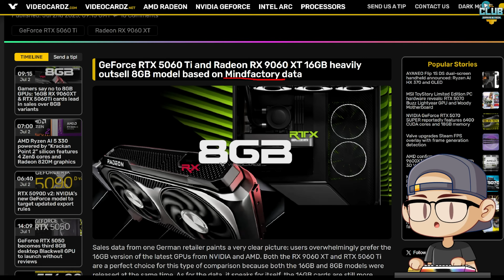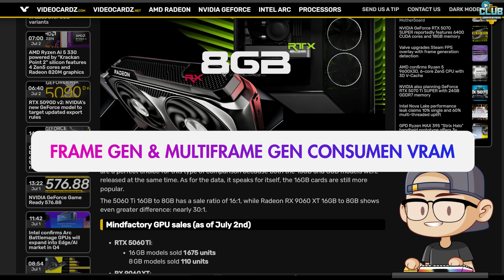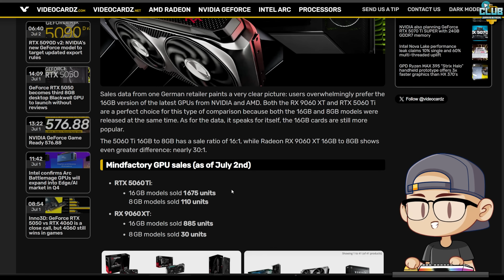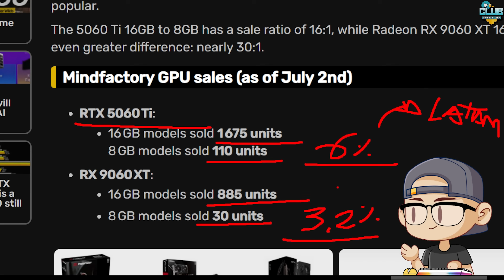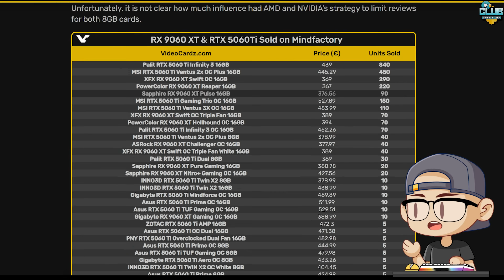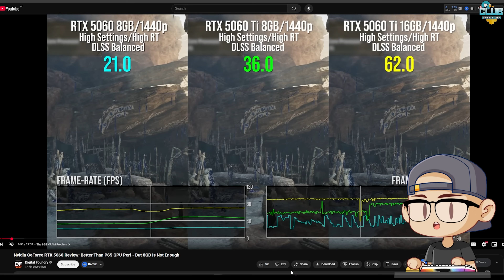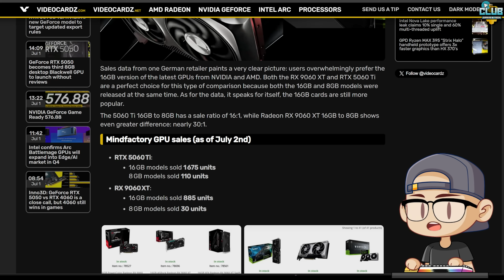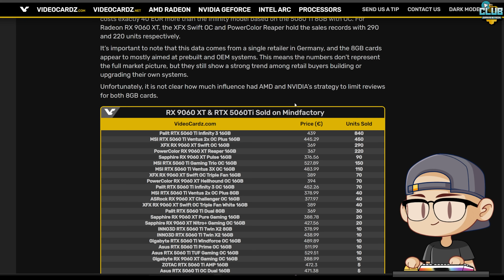¡Las Tarjetas Graficas de 8GB están oficialmente obsoletas!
En este video de Club Gaming and Tech analizamos una revolución silenciosa en el mercado de tarjetas gráficas: los gamers están abandonando las GPUs con solo 8GB de VRAM, y ahora prefieren modelos con 16GB, como la RX 9060 XT y la RTX 5060 Ti 16GB, que lideran las ventas globales.

Analizamos por qué 8GB ya no es suficiente en juegos modernos como Alan Wake 2, Cyberpunk 2077, Doom: The Dark Ages y The Last of Us Part I, y cómo la demanda de más VRAM está moldeando las decisiones de compra en 2025.

También hablamos del impacto de tecnologías como Ray Tracing, FSR 4, DLSS 3.5 y Path Tracing, que hacen que los 8GB se queden cortos incluso en 1080p. Esta tendencia revela que los usuarios están mejor informados, exigiendo mejores opciones por su dinero.

¿Será este el fin de las GPUs de 8GB? ¿Está reaccionando Nvidia a tiempo? ¿Qué dice AMD al respecto? ¡Te lo explico TODO!

⚡Contacto directo, ¿quieres cooperar? ¿Necesitas ayuda? Contactarnos!.⚡